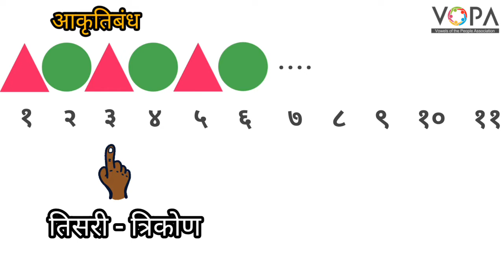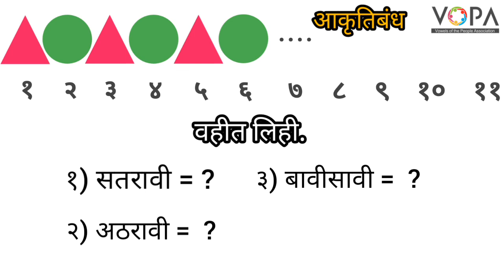3rd | Maths | Page No 43 to 46 | आकृतीबंध | कोणत्या क्रमांकाला कोणती आकृती | V3 | V-School